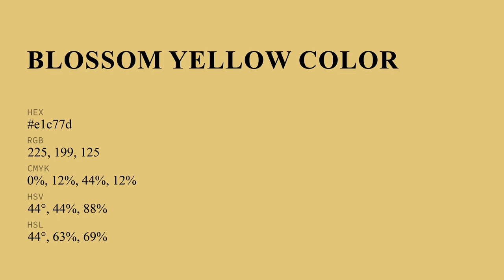Blossom Yellow color e1c77d hex color - Yellow color - Cool color e1c77d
What color is Blossom Yellow ? e1c77d hex color - Yellow color - Cool color e1c77d

Hex e1c77d Color Code is also known as Blossom Yellow color.

Hex e1c77d Color code in RGB color code model is created after adding 88.24% red color, 78.04% green color and 49.02% blue color.
Hex e1c77d Color code in CMYK color (process color) code model is generated after subtraction of 0% cyan, 11% magenta, 44% yellow and 11% black.